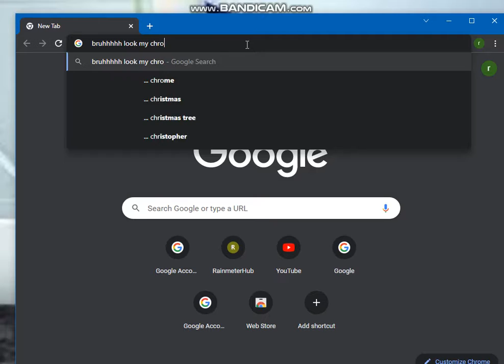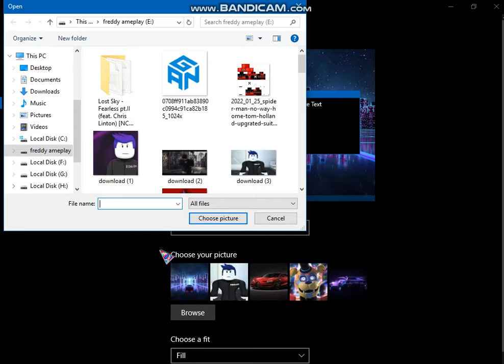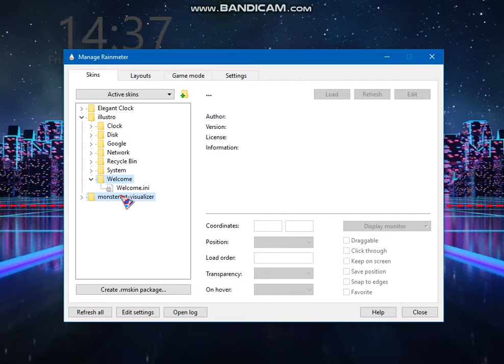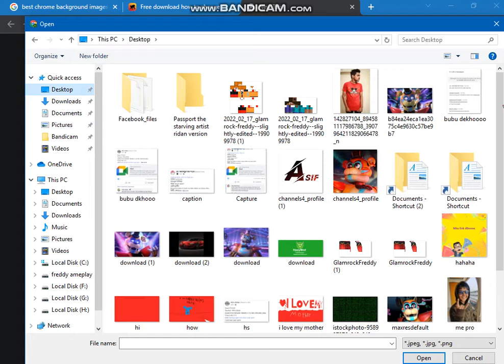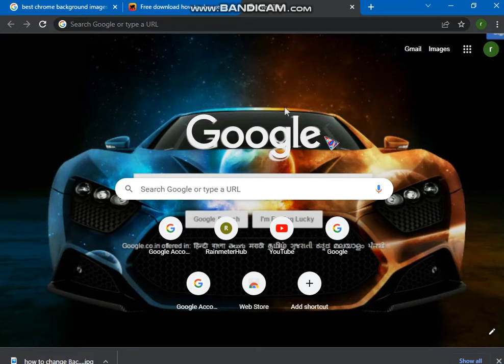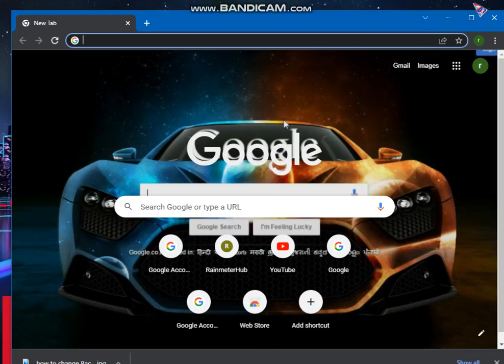making my pc to my dream pc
it is   soo easy to make it lol